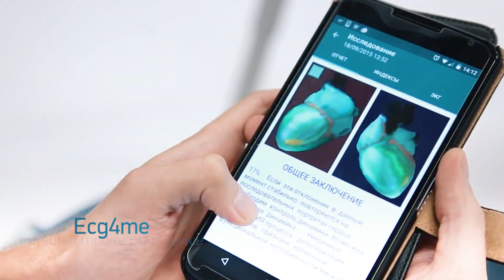Medical and non-medical products review of MCS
The company Medical Computer Systems (MCS) is specialized in the design and manufacture of high-tech medical devices since 1993 year. Projects include a wide spectrum of diagnostic and therapeutic equipment such as EEG, ECG, automatic external defibrillators, biomedical amplifiers for clinics and researches.

MCS provides a complete engineering solution to firms in the medical device arena as outsourcing product development by efficient, innovative and cost-effective team.

Innovation
Innovation is key to successful devices, and MCS is committed to remaining on the cutting-edge of technology. As new technology is developed, it is integrated into our solutions to benefit our clients. Case in point, we were among the first to use sigma-delta AD converters for biomedical devices. DSP-technologies, state-of-the-art algorithms and embedded real-time OS are extensively used by our engineers.

Customized Solution
Working closely with prospective clients right from the beginning is important in order to guarantee end results that meet the client's needs and expectations. A thorough analysis of the client's requirements is performed early on followed by a detailed technical proposal that includes structural diagrams, preliminary estimates of device parameters and a cost evaluation. Through our ISO9001 / ISO13485 quality system, document control system and progress tracking mechanism, immediate feedback and project status is provided to customers at any development stage.

Our Team
Our multi-disciplinary team of engineering and researchers comprises a mix of very motivated young individuals and seasoned professionals who bring their expertise to our customers. Many of our engineers and programmers have obtained Ph.D degrees in biomedical engineering and the computer sciences from the leading universities in Russia. Communication is also an important factor to successful product development. Our engineers work closely with our clients designated managers and employees to ensure a smooth completion of the project. The medical electronics field is a highly regulated market with domestic and international regulations and guidelines. Taking into account these regulations and the necessary requirements early on saves time, money and heartache later in the development cycle. MCS has valuable experience with the regulation process achieving CE and FDA approval for all the projects we have undertaken.

Production
Once the design is completed, a full documentation packages is handed hand off to production. Alternatively, MCS can organize manufacturing the product in the ISO certified facility.